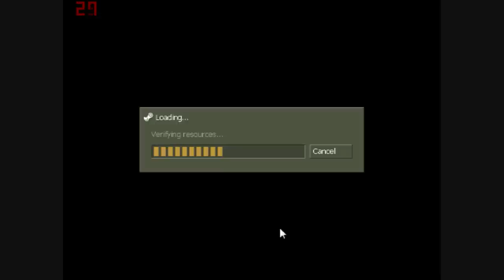CS:mobile-Counter Strike you can play at school!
a mobile version of counter strike. i can email this to people if they want. great game to play at school